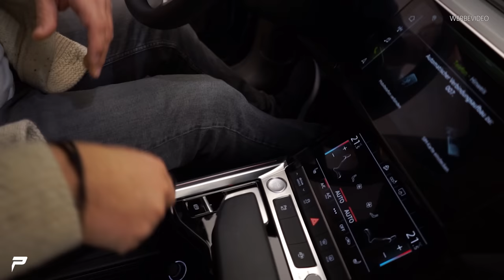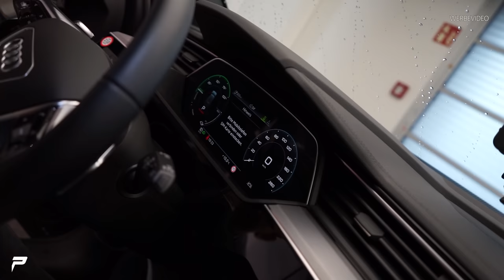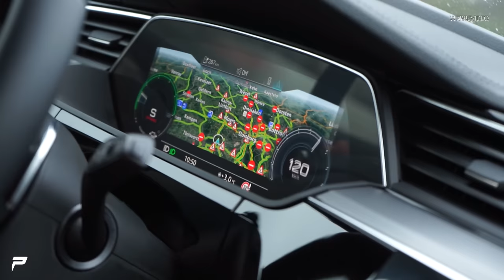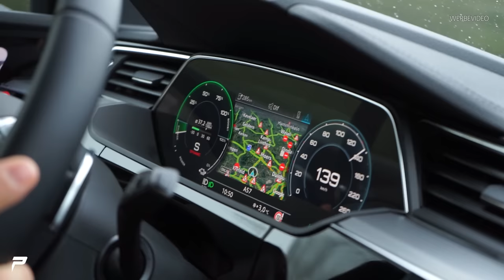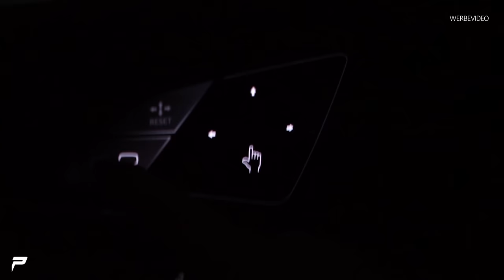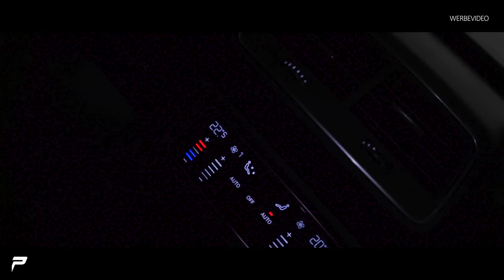PRIOR-DESIGN | Audi E-Tron | Elektro SUV Test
Wir holen einen Audi E-Tron aus Krefeld ab, auf dem weg zurück testen wir das Fahrzeug.

★ Neue Videos immer Di / Do / So: 12:30 Uhr! ★

Prior Design GmbH
Carl-Friedrich-Gauß-Str. 11
47475 Kamp-Lintfort
Telefon 02842/975700